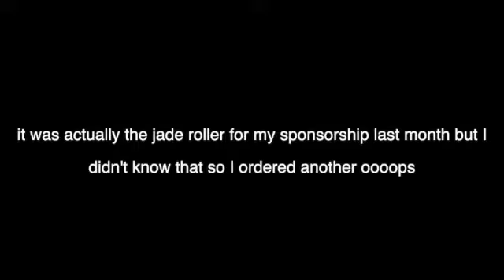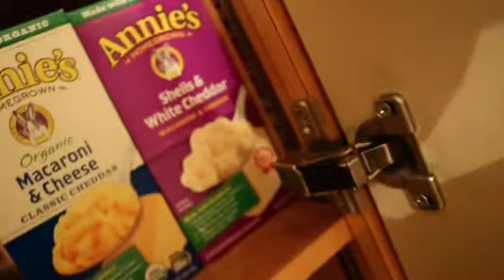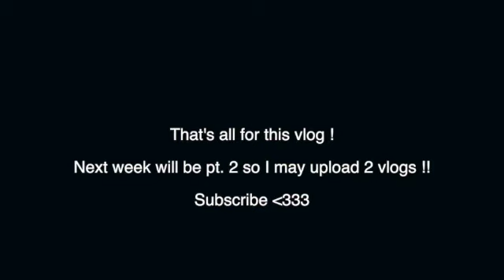Quarantining in an empty house | ~Weird Vibes~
Camera/ Equipment:
Canon T6i
Sony-Cyber-Shot